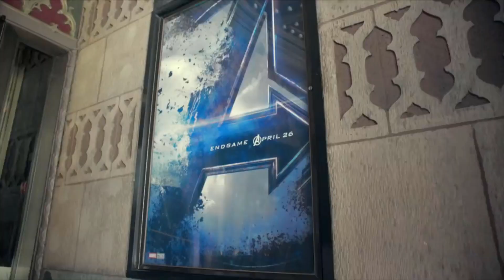ok but youtube WOULDN'T recommend this in 2022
...unless?

formerly
youtube will NOT recommend this video (2021)
reality is often disappointing